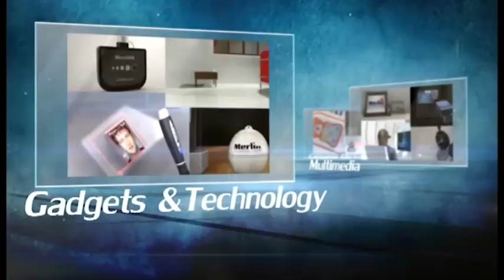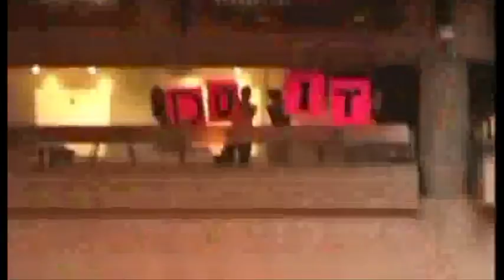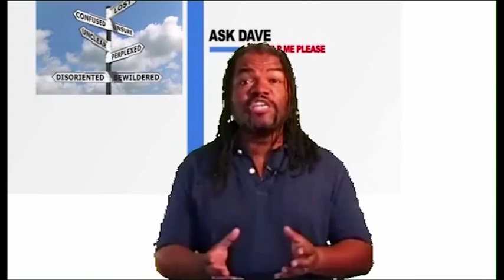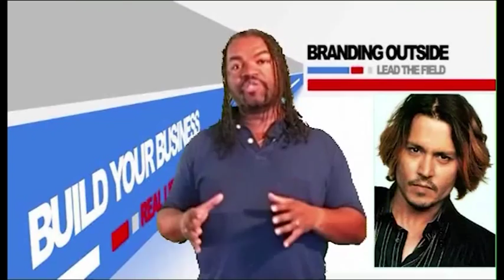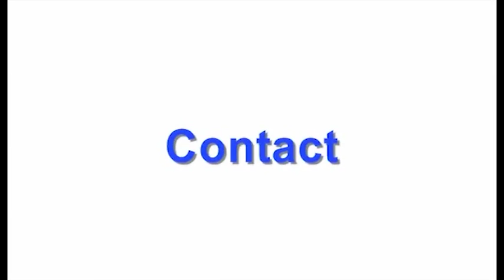Web TV - Merlin Datacrypt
Perfect Data Security by AES (Advanced Encryption Standard)

Top secret AES 256bit Encryption algorithm

The Merlin DATA-CRYPT is a portable pocket sized USB 3.0 Hard Disk available in capacities up to 2000GB! It supports perfect encryption and data security via World Top Class Security AES (Advanced Encryption Standard) 256 bit algorithm.

Once the hard disk is encrypted using a PIN Code selected by you, it is not possible to read any data stored on the device unless the correct PIN is entered. Even if the hard disk is physically removed and installed on another PC or Enclosure the encryption will still be in force!

Built-in Keypad

Just connect the Merlin Data Crypt to your PC or LAPTOP (MAC is supported) and when using it the first time just select a Numeric password. And that's it! Now no one will be able to access your data without the correct PIN CODE.

USB 3.0

Super fast transfer speeds to allow you to transfer and backup thousands of documents, MP3's and large VIDEO files almost instantly

256 Bit Encryption

Military standard 256Bit hardware encryption that is currently the best level of security available. Hardware encryption which means removing the Hard disk from the enclosure will still not remove the password.

Portable

Light and compact. Take with you anywhere. Requires no power or installation. Just plug and play!